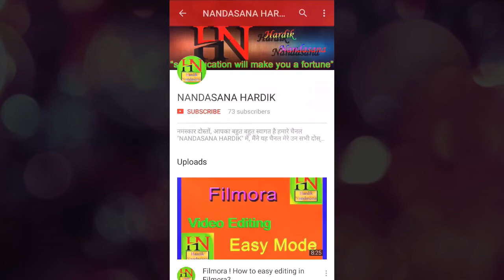Gas Based power Plant Hindi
Gas Based power Plant